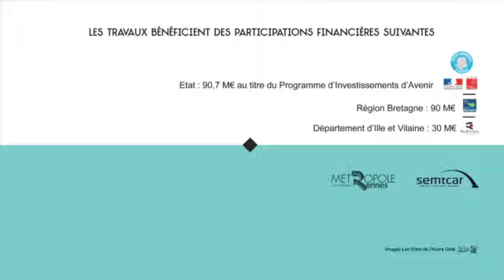2015 12 COMPILATION